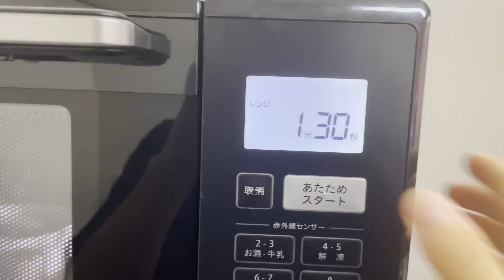シン•アスカケーキの作り方 （誕生日ケーキと化したシン・アスカ)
本動画は恐らく人類史上初の試みとなる廃人と化したシン・アスカケーキの生成に挑戦した動画です。

※古参ユーザー向け、クソコラから見始めた人はメンバー登録する意味はありません。
※現在非公開にされている過去動画(計500本以上を視聴することができます。古参ユーザーも見るだけ見て懐かしんだら登録解除することをオススメします。)